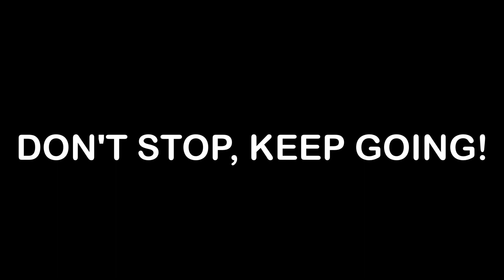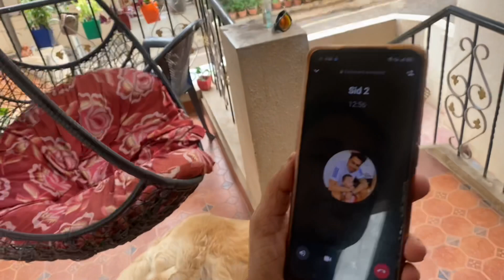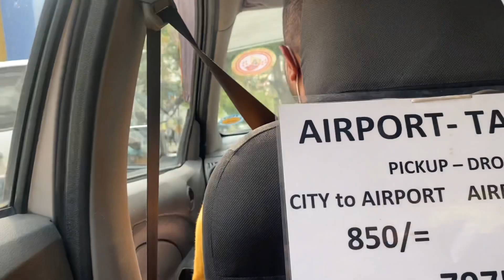Landed in Dehradun | #244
Ready to trek